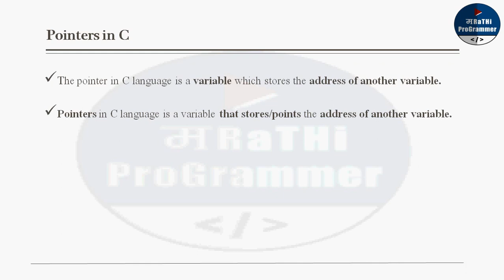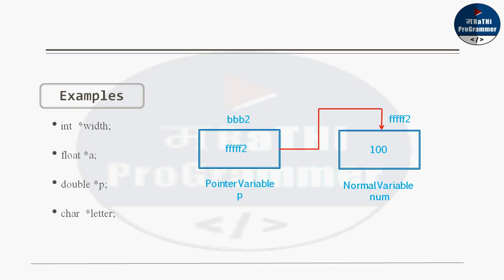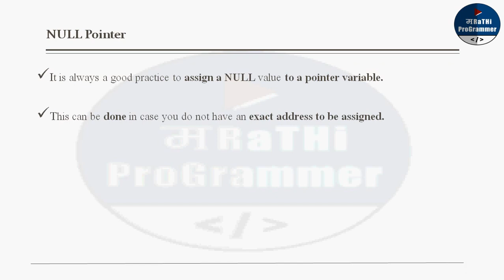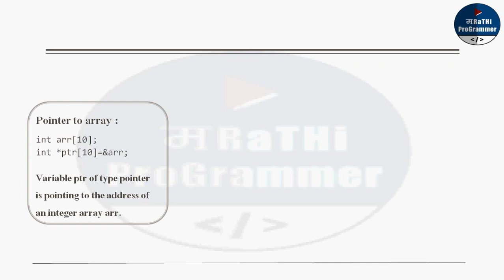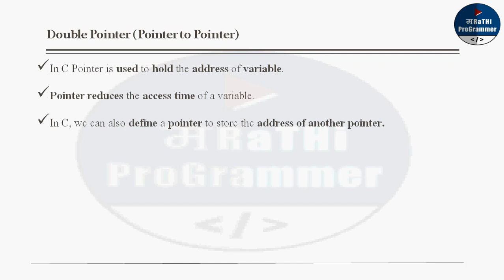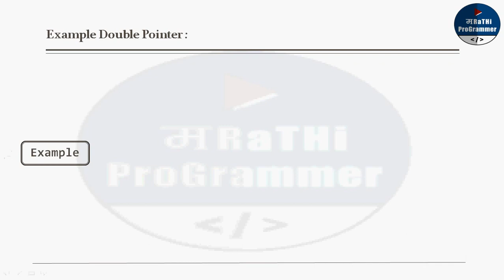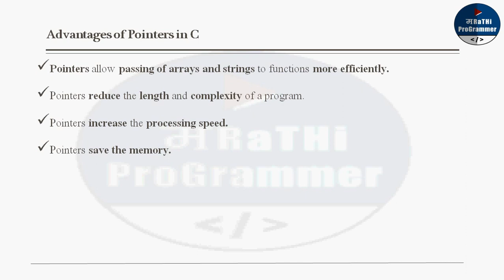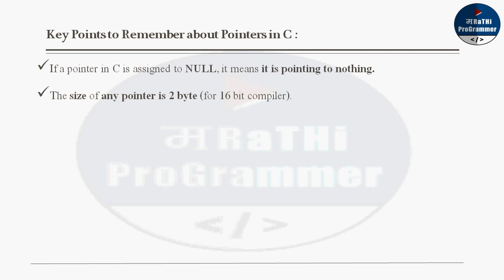Lecture 17 - Pointers in C Programming | Marathi | Krushna Pise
In this Video, you will learn Pointers in C programming Language.